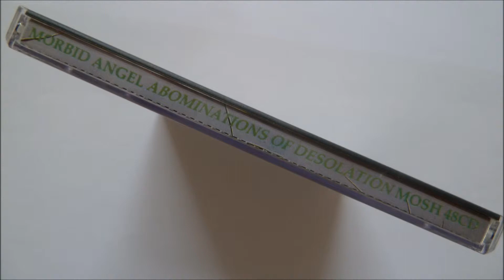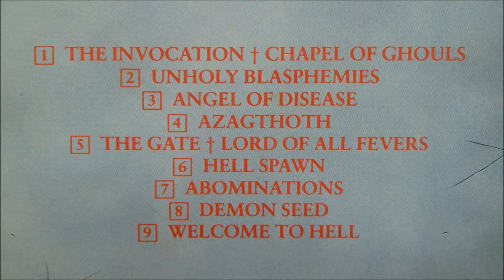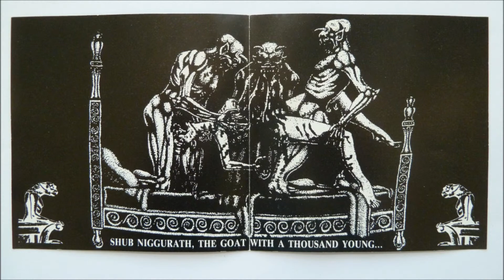Morbid Angel - Hell Spawn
Artist: Morbid Angel
Album : Abominations of Desolation, CD
Track : 6
CD    : 1991 Earache Records - MOSH 48CD
Recorded in 1986 but not officially released. Only on cassette not on a label. It was finally officially released in 1991 to combat bootlegging, this is the LTD edition Box with Patch